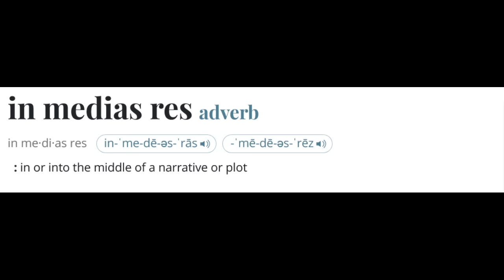Dumbass Elmo Gets Roughed Up at a Las Vegas Bus Station